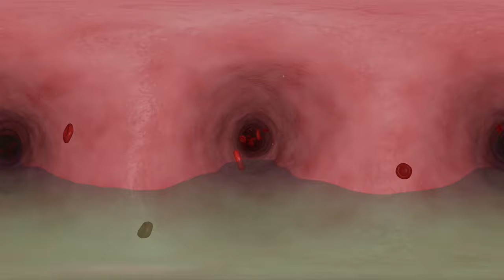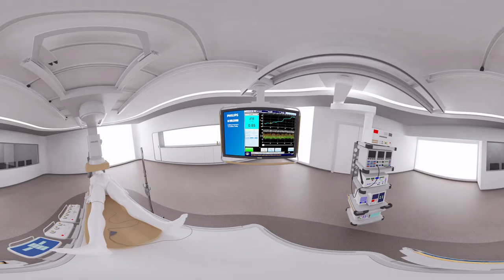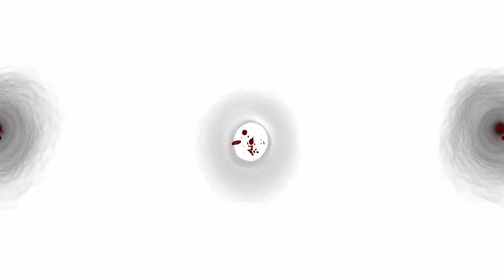Experience Philips & Volcano in Virtual Reality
As a leader in Image Guided Therapy, we are committed to partnering with you to improve treatment for every patient.

Our vision is to provide integrated solutions that advance minimally
invasive procedures by helping you to decide, guide and confirm the right therapy for the right patient at the point of care. Working together to realize this vision, we can save and improve lives and reduce the total cost of care by making therapy more efficient,
more appropriate and more personal.

Integrated solutions that make diagnosis and treatment more efficient, more appropriate and more personal. Philips, Volcano, therapy, less invasive, catheter, live image guidance, diagnose, treatment, decide guide confirm, cath lab, virtual reality, cardboard, VR

See our stories of how Philips innovations are improving peoples' lives around the world